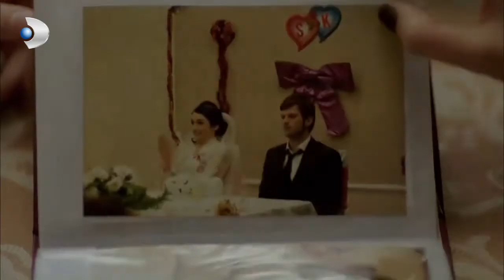Kuzey Güney Español - ¡Banu le dice a Simay que estaba triste! - Sección 19